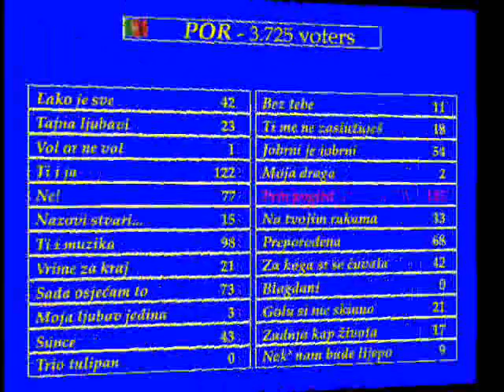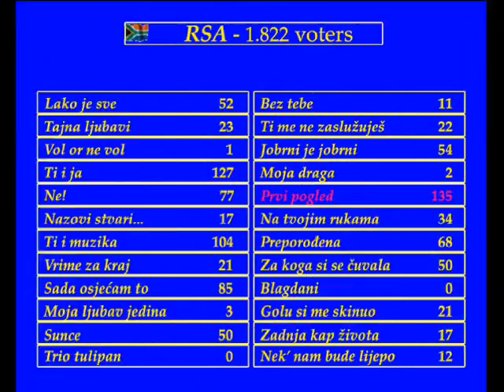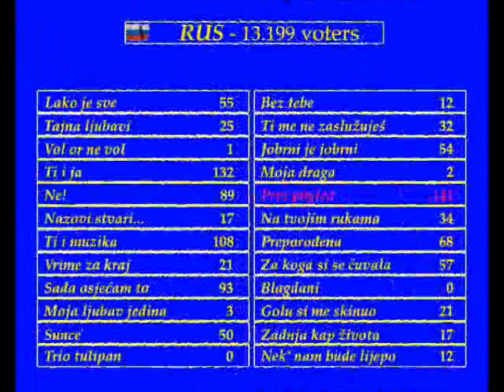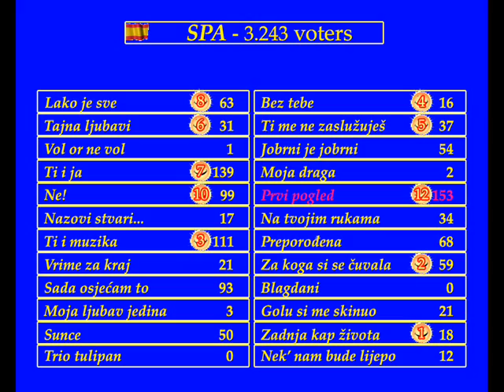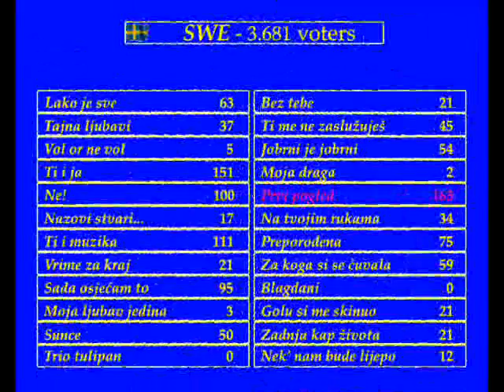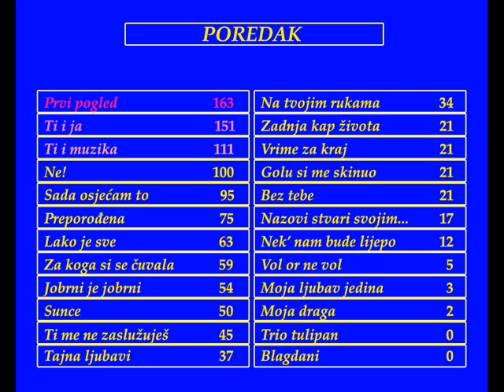Second Chance Contest from Dora 2010 - part 4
IIEF (International Independent Eurovision Fans) and EuroDalmatia (first croatian ESC fan club) in assossiation with Legen Entertainment held Second Chance Contest from Croatian national Eurovision Song Contest preselection - Dora 2010. In 24 world wide countries voted more then 225000 peoples. Watch their results here.